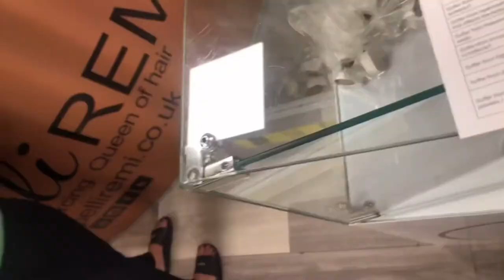I got my belly pierced!!!😱